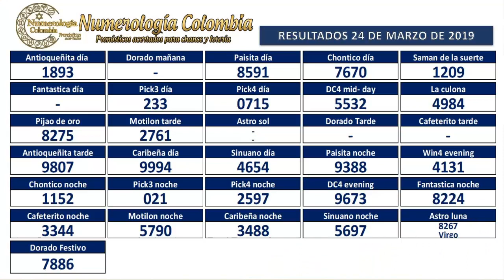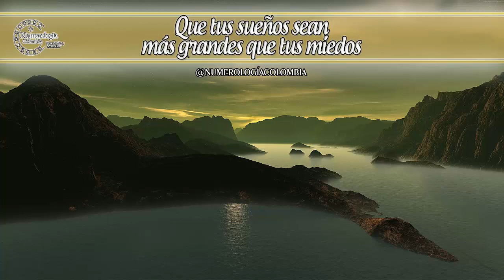Pronóstico para chance y lotería 4 cifras 25 Marzo 2019